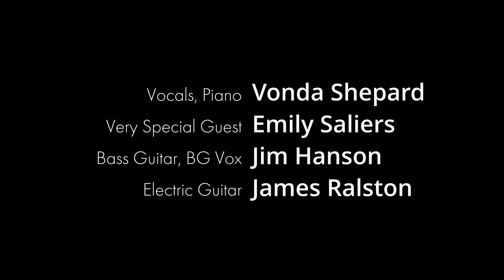Vonda Shepard and Emily Saliers (Indigo Girls) - Baby, Don’t You Break My Heart Slow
Hi!
Emily Saliers, of Indigo Girls, and I, have reunited to sing this song for you!
Enjoy and stay well!!
Vonda and band